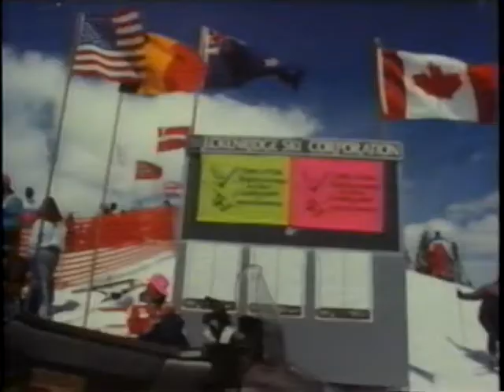Board with the World Part 4 of 5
R.I.P Craig Kelly